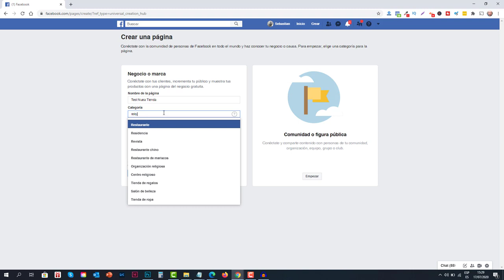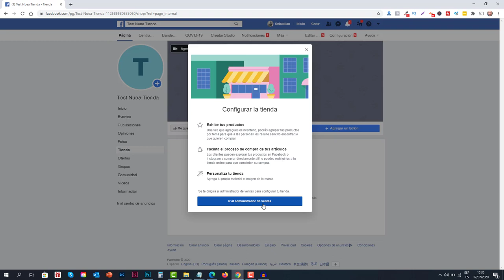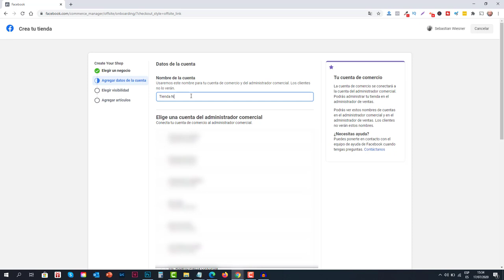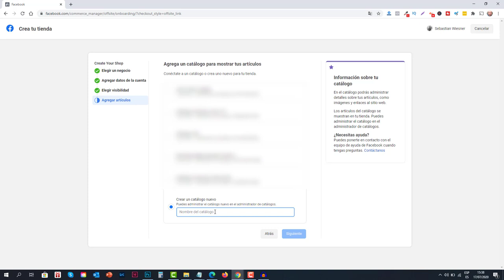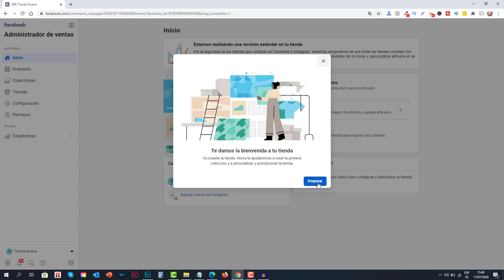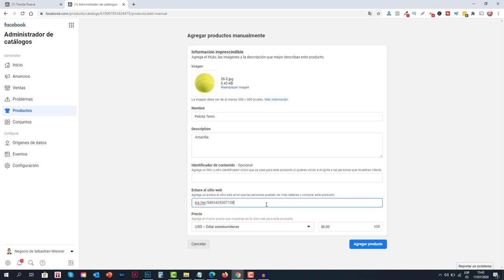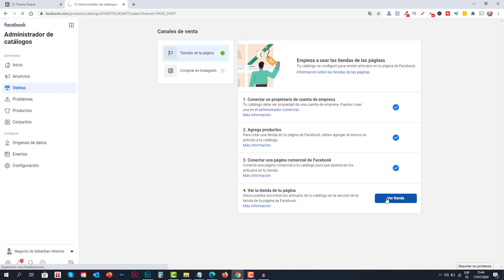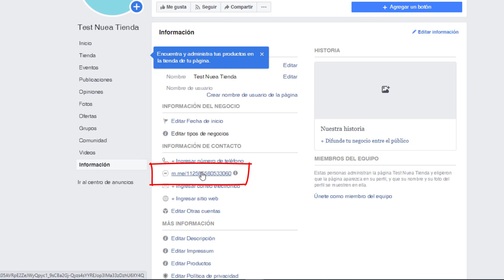🔥 Como CREAR TIENDA En FACEBOOK en 2025 👉 [Configurar el Catálogo y Activar la Tienda Virtual]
Como CREAR TIENDA En FACEBOOK - ¿Dónde Está el ADMINISTRADOR de CATALOGOS EN FACEBOOK?

(si es la primera vez que ingresas, solicita nueva contraseña para poder acceder)

Configurar el Catálogo y Activar la Tienda Virtual - Canal de Telegram Marketing Digital SW

🔹 Descubre como crear un Catálogo de Productos desde Facebook Business y ensamblarlo con una Tienda de página comercial (Fan Page) de Facebook

Explicación desde cero

Dentro de la Tienda virtual podrás vender tus productos y servicios.

Este Video te puede interesar si estás buscando...

como crear tienda en facebook
tienda virtual en facebook
como crear una tienda en facebook 2020
crear tienda virtual en facebook gratis
como crear una tienda en facebook como vender en facebook y shopify
como crear una tienda de ropa en facebook
crear una tienda online en facebook
como hacer una tienda facebook
como poner la tienda en facebook
como activar la tienda en facebook
como hacer una tienda virtual en facebook gratis
como crear una tienda virtual en facebook 2020
como crear catalogo facebook
ventas de catalogo facebook